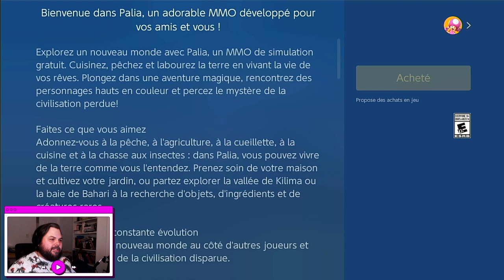🔴Livestream : Palia, on joue cassé, vraiment agréable et relax comme jeu de farming !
Louif fait ses premiers pas dans Palia, ce petit jeu gratuit de farming MMO, dans un monde super créatif !